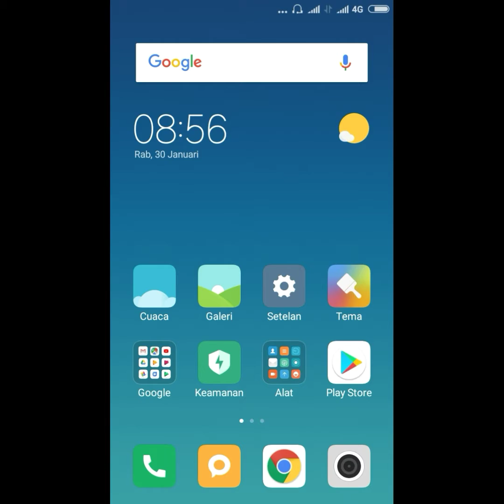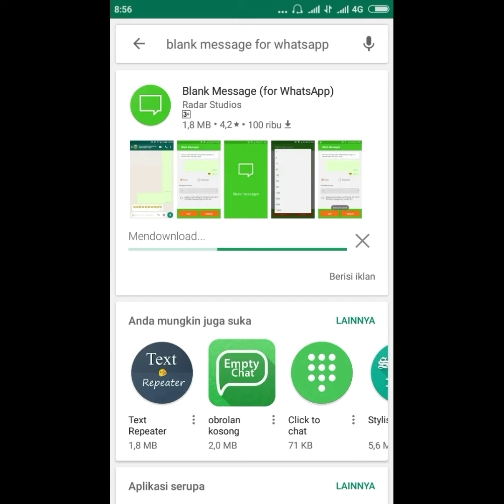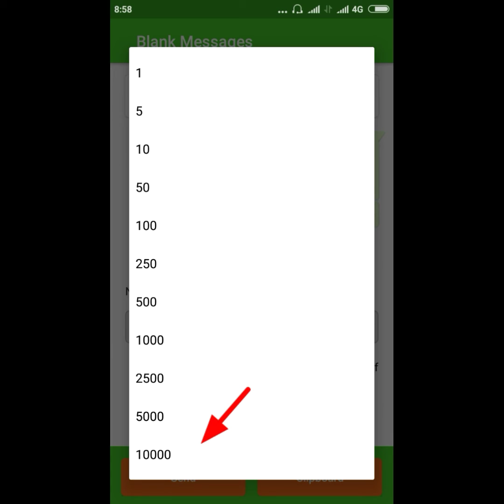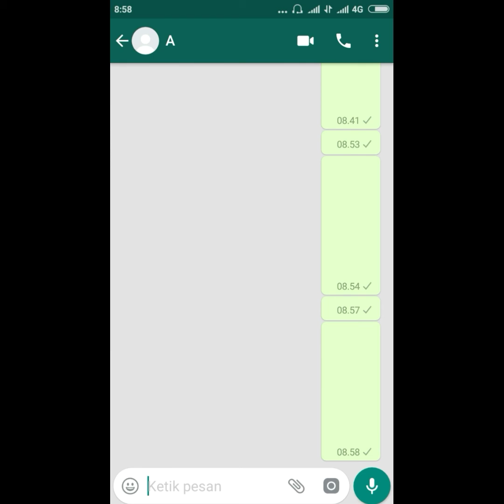CARA MENGIRIM PESAN TEXT KOSONG DI WHATSAPP✔️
Cara membuat  pesan TEXT kosong di whatsapp, caranya gampang kalian tinggal.downloaf aplikasinya di play store secara gratis (Blank message for whatsapp) simak videonya sampai selesai ya gaes..